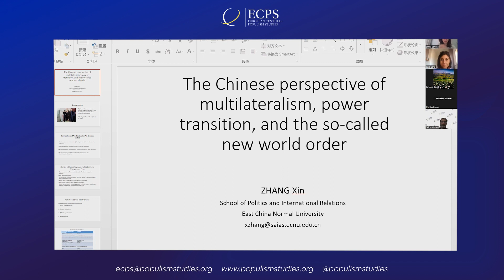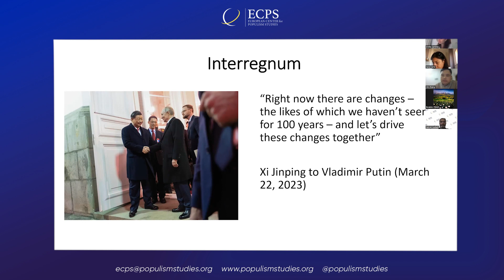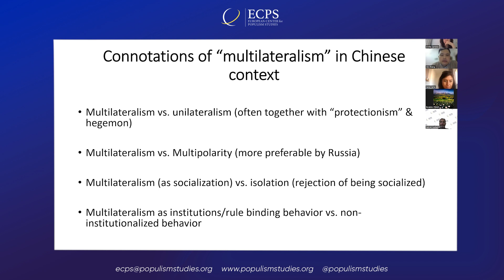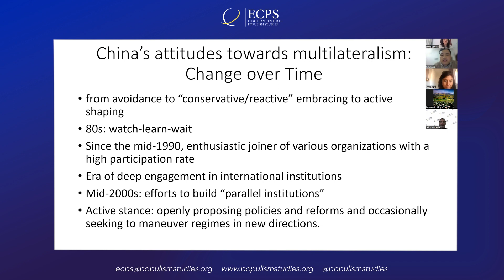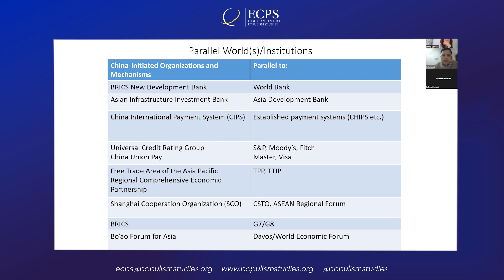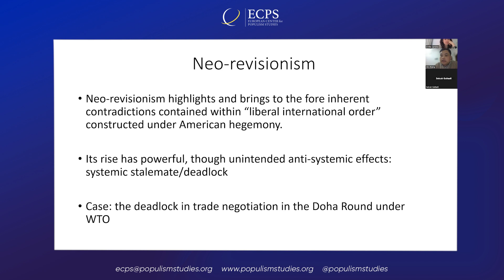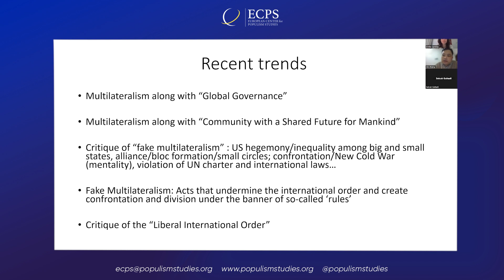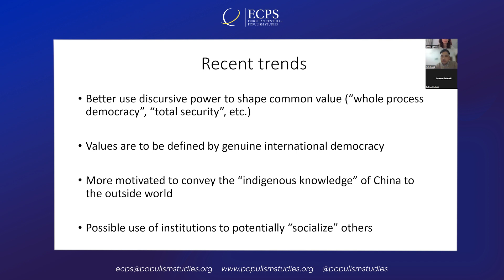Zhang Xin “The Chinese perspective of multilateralism”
On the second panel of the second conference, Zhang Xin presented his talk titled 'The Chinese Perspective of Multilateralism, power transition, and the so-called new world order.” Zhang Xin is an associated professor, at the School of Politics and International Relations, Deputy Director/Center for Russian Studies, East China Normal University, Shanghai.

The Second Annual International Symposium on ‘Impacts of Global Power Transition on Authoritarian Populism and Multilateralism’ was held on March 30 and 31st in, 2023.
The day I (March 30, 2023), 14:00–17:30 (Central European Time)
Welcome Remarks by Cengiz AKTAR (Professor, Senior Researcher at Foreign Policy Program of the ECPS).
Opening Speech by Sir Graham WATSON (Honorary President of the ECPS).
Panel I
Multilateralism: The Past and the Future
Moderator: Aline BURNI (Policy Analyst on International Relations, Foundation for European Progressive Studies, Brussels).
“How international law enables great power domination and great power competition and what can be done about it," by Mattias KUMM (S.J.D. Harvard, Research Professor for Global Constitutionalism, WZB Berlin Social Science Center).
“Mini-literalism in the Indo-Pacific as an alternative to multilateralism and bilateralism? The role of public support and populism,” by Werner PASCHA (Prof. of Economics, Duisburg-Essen University, Institute of East Asian Studies-IN-EAST).
“On the new paradigms of cooperation in the rising world of multiplexity in countering populism,” by Richard CLARK (Associated Professor, Department of Government, Cornell University).
Panel II Power Shift, Multiplex World, and Populism
Moderator: Emilia ZANKINA (Interim Vice Provost for Global Engagement, Dean, Temple University Rome).
“Cooperation regimes and hegemonic struggle: Opportunities and challenges for developing countries,” by Sara CARIA (Research Professor at The Center for Public Economics and Strategic Sectors at the Institute of Higher National Studies).
“The Chinese perspective of multilateralism, power transition, and the so-called new world order,”  by ZHANG Xin (Associated Professor, School of Politics and International Relations, Deputy Director/Center for Russian Studies, East China Normal University, Shanghai).
“In pursuit of Xi Jinping’s dream world order: The case of the BRI,” by Ibrahim OZTURK (Professor of Economics, The ECPS Senior Researcher and the University of Duisburg-Essen, Institute of East Asian Studies).
Day II (March 31, 2023)
Keynote Speech “Saving multilateralism and democracy under global power transition and rising authoritarian populism,” by Věra JOUROVA (The Vice President of the European Commission for Values and Transparency –Previously the European Commissioner for Justice, Consumers and Gender Equality).
Panel III The ‘New Globalization’ and Countering Populism
 Moderator: Helmut WAGNER (Professor of Economics, Fern Universität in Hagen).
“Economic populism and sovereigntism: The rise of European radical right-wing populist parties,” by Oscar MAZZOLENI (Political Sciences, University of Lausanne).
“Populism or embedded plutocracy? The emerging world orders,” by Michael LEE (CUNY-Hunter College, New York).
“Chinese ‘hub and spoke’ – multilateralism and the notion of populist economic policy,”  by Marcus TAUBE (Professor of East Asian Economics/China, Mercator School of Management, Institute of East Asian Studies (IN-EAST), Duisburg-Essen University).

Closing Keynote Speech: “Multipolar globalization, learning curves and populism," by Jan Nederveen PIETERSE (Mellichamp Chair and Distinguished Professor of Global Studies & Sociology, University of California, Santa Barbara, CA).
Closing Remarks by Naim KAPUCU (Pegasus Professor, School of Public Administration & School of Politics, Security, and International Affairs, University of Central Florida).